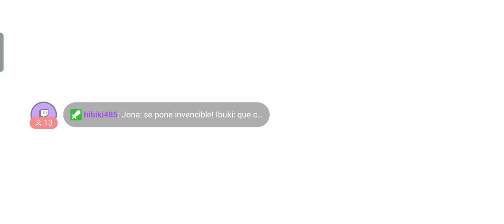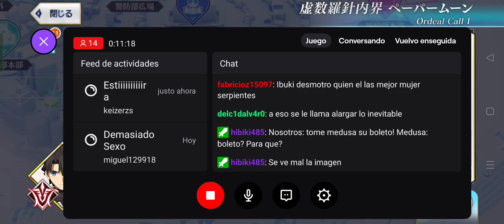Continuamos con mas del Ordeal Call: Paper Moon [Fate/Grand Order JP] (Parte 04)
Buenas a todos. chicos y chicas!
Continuamos la historia del Ordeal Call en Fate/Grand Order, avanzando mas para ver quien es el jefe final.

Si quieren donar para apoyarme, les dejo el link aquí abajo